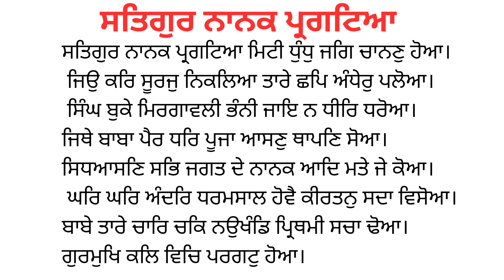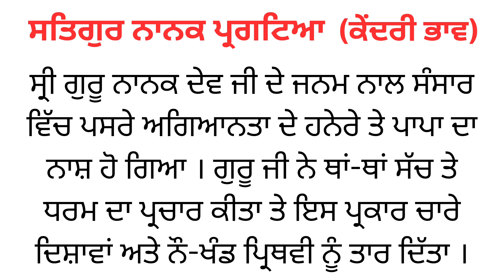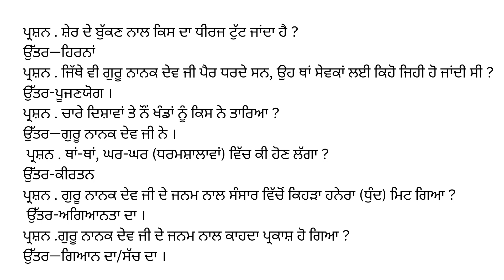Class 10 | Bhai Gurdas Ji (Satguru Nanak Pargateya) Sahit Mala / Complete lesson and questions